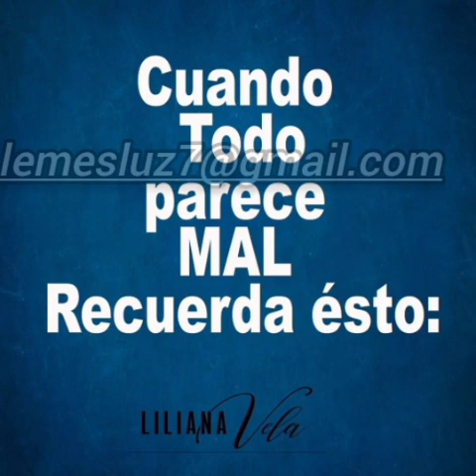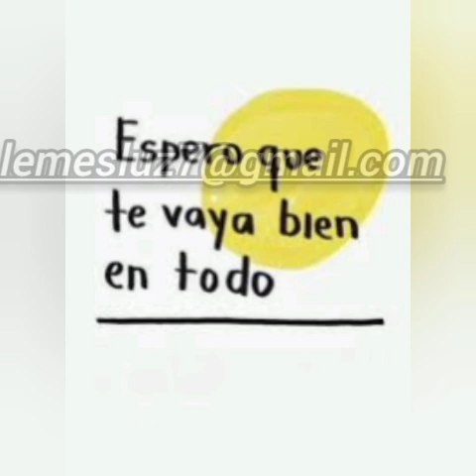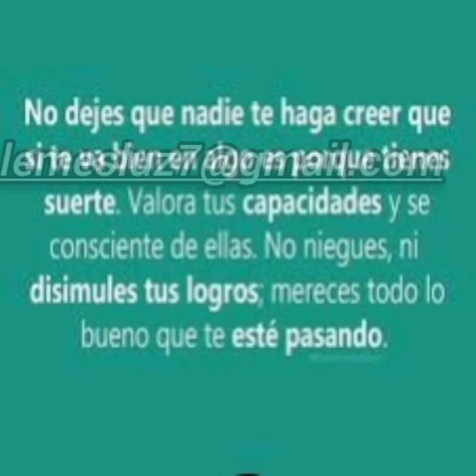A unos les va bien por muy mal que lo hagas otros no les va mal muy bien que lo haga (el éxito )